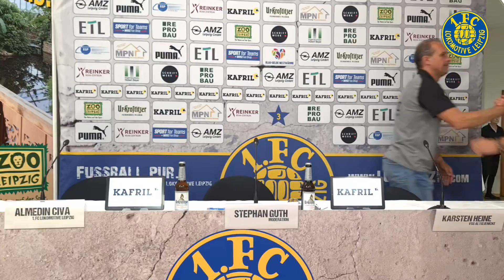Pressekonferenz nach dem Regionalligaspiel gegen die VSG Altglienicke am 28.07.2023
"NACH SECHS WOCHEN VORBEREITUNG BEREITEN MIR DIE JUNGS VIEL FREUDE"

Die Stimmen der Cheftrainer Karsten Heine und Almedin Civa nach dem 2:1-Sieg des 1. FC Lok gegen die VSG Altglienicke.

Falls Du Dir Deine Dauerkarte noch nicht gesichert hast, kannst Du das hier noch schnell nachholen